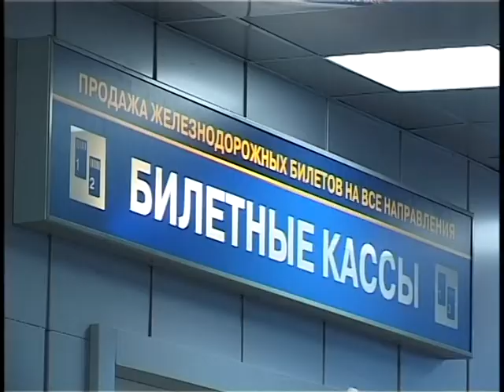Cоциально - профилактическая акция «Час пассажира» в здании ж/д вокзала.